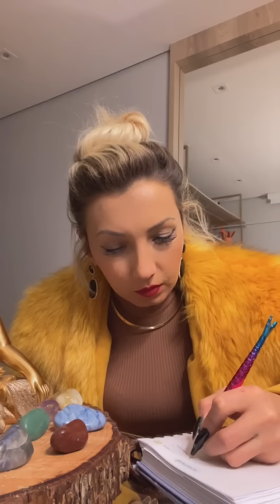LIVE DE PREVISÕES 25/07/23 - CHALINE GRAZIK VIDENTE